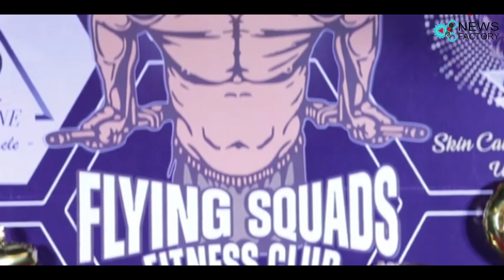Garuda Ram,Nimrit Kaur,Mahir Pandhi,& Ridhima Pandit Shine at Flying Squads’3rd Anniversary!"